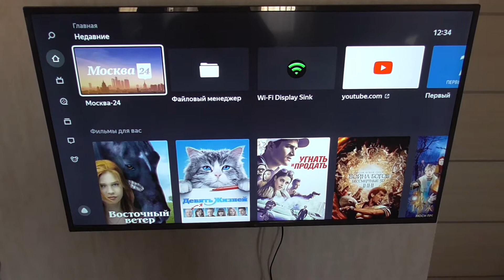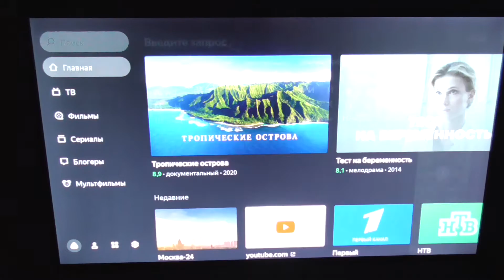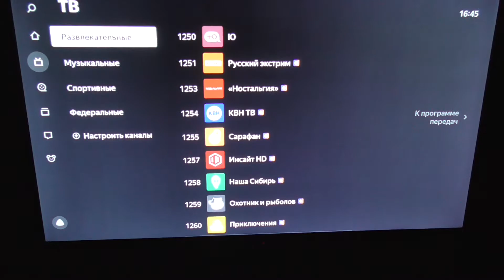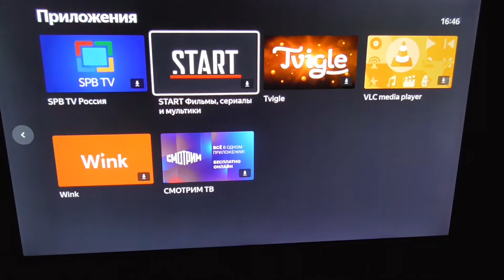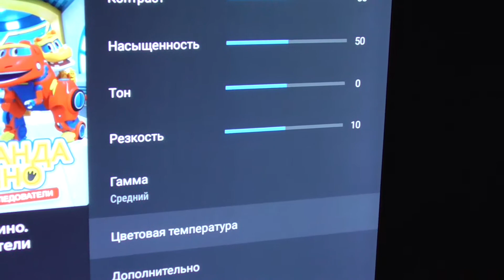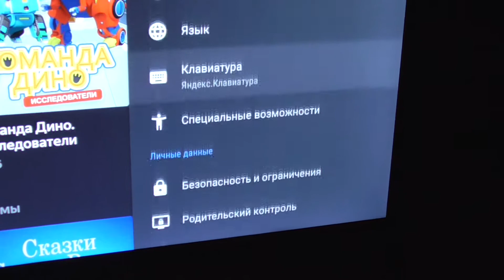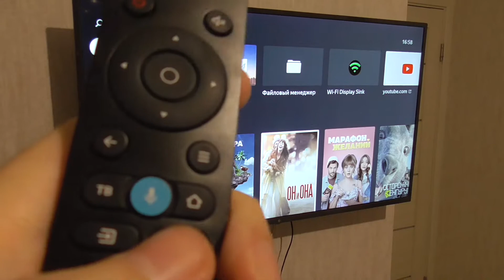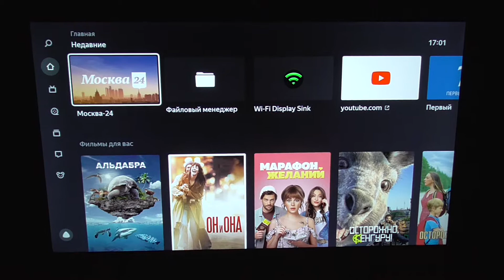Телевизор DEXP 4K / Телевизор LED DEXP U43F8000E/G 43 (108) см / Телевизор DEXP